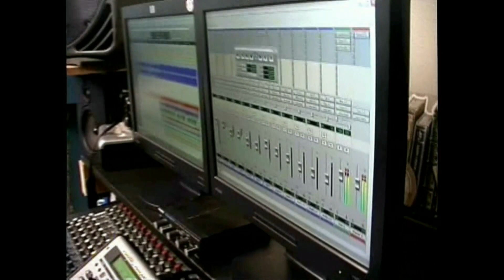djdane nah give up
studio session with DjDane